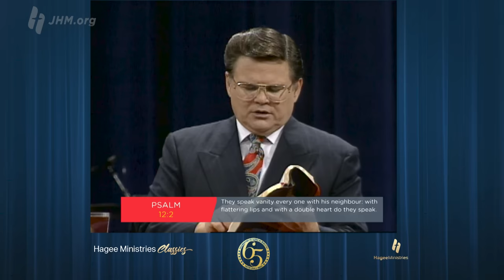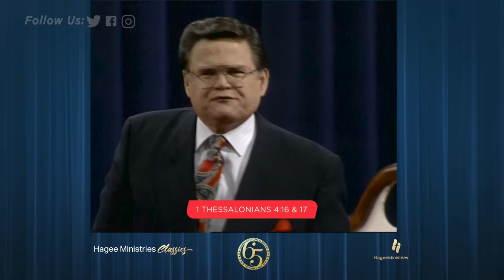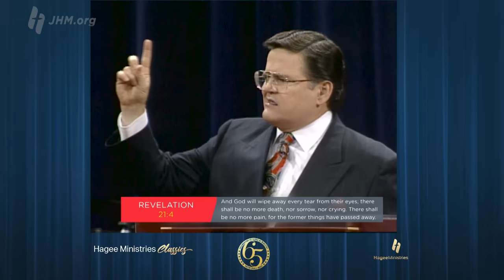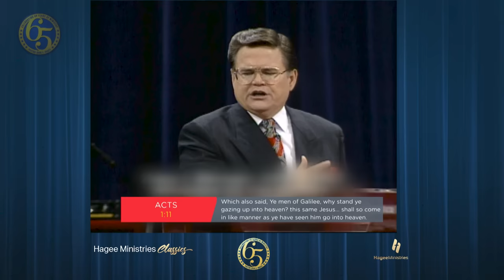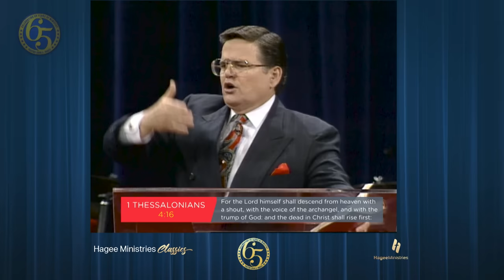Pastor John Hagee - "The Revelation of the Rapture"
In the Bible, David tells us about the rapture, saying that the righteous will be taken from the earth. But what will the antichrist look like and what will he do? When the church leaves this earth, all hell will break loose when Satan’s Messiah begins to reign down terror. You will only be left behind (after the rapture) if you have not accepted Christ as your Savior. The Word tells us that “he that believeth hath life, but he that believeth not is dead already.”